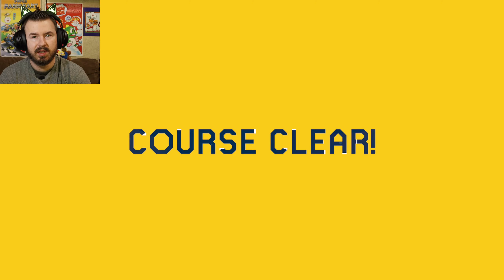Super Mario Maker 2 - Playing WORLDS for the FIRST TIME! #7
Leeweegee here and today I play Worlds in Super Mario Maker 2 for the first time!  I haven't played this game since way before the newer updates so this is all new to me.  I pick a random short world and it turns out to be kind of troll world.  Should have known lol.  I had a blast and wished I could choose certain world!

As an added bonus for you coming to my video here are some of my levels...

Monty Mole Mayhem!
7LM-0NV-0PF

Koopa Troopa Pyramids
W05-NN7-88G

Pixel Art Hop!
SMR-JSD-RVG

Bouncy Castle
SK8-PX3-QWF

Vine Castle Peril
H7F-18P-2BG

House of Boos!
Q98-1FH-PKF